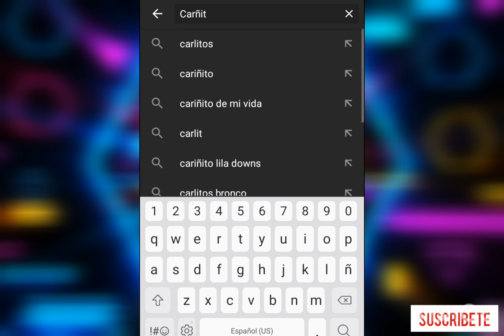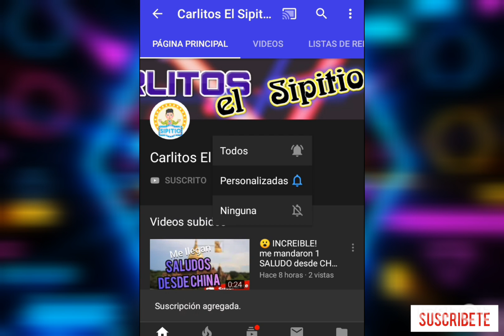Como Suscribirme a un canal de Youtube con mi celular bien FACIL 2019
Hola! Shavos y shavas del yutub. SALU2